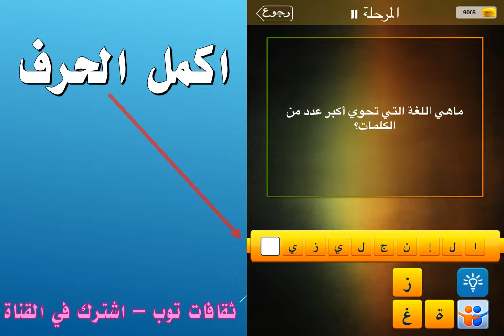ماهي اللغة التي تحوي اكبر عدد من الكلمات؟